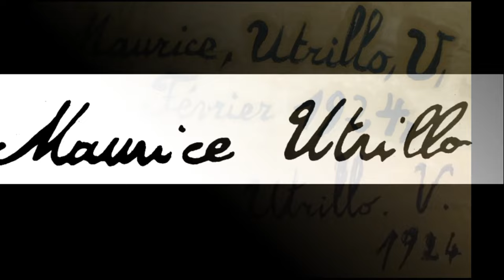Maurice Utrillo (1883-1955) - A French painter of the School of Paris who specialized in cityscapes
Maurice Utrillo (French, born Maurice Valadon; 26 December 1883 – 5 November 1955), was a French painter of the School of Paris who specialized in cityscapes. From the Montmartre quarter of Paris, France, Utrillo is one of the few famous painters of Montmartre to have been born there.

Musics:
A Kiss For Amanda
DJ Williams